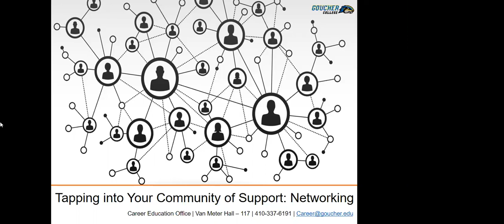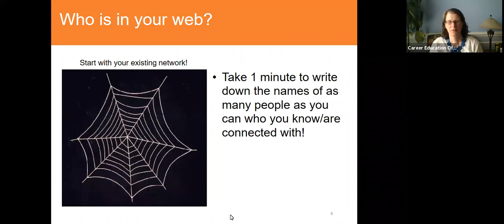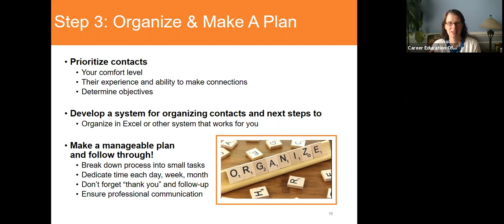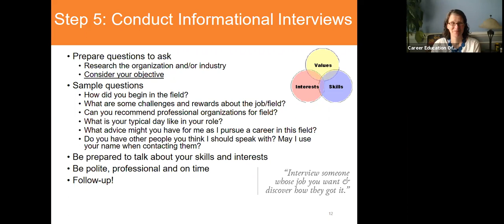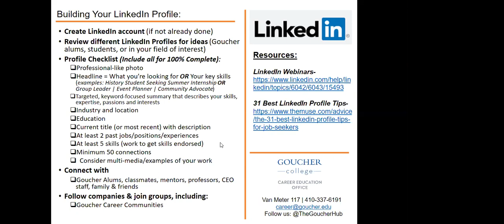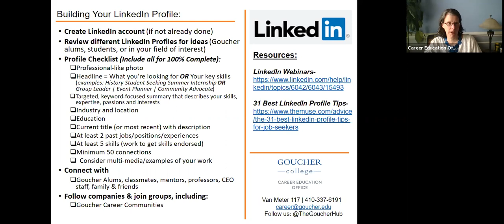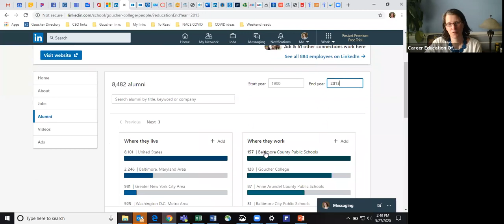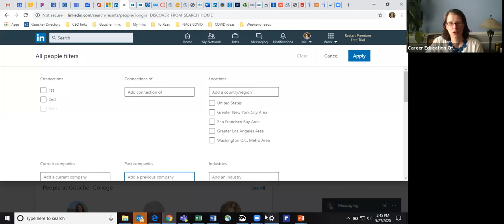Tapping into your community of support: Networking and LinkedIn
Recorded Zoom presentation from our 2020 Vision series, hosted by Julie Elliott, Associate Director for Internships. 5/27/2020